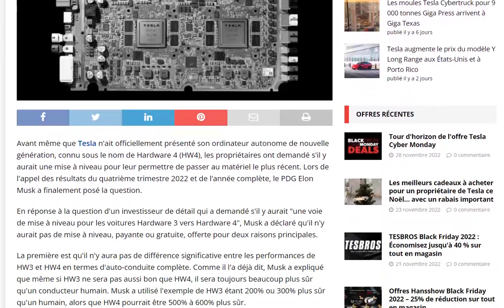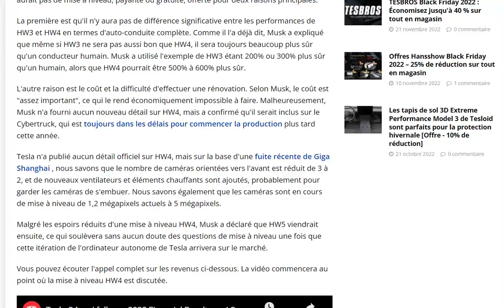Tesla ne proposera pas de conversion HW3 à HW4 car elle ne sera pas nécessaire selon Musk